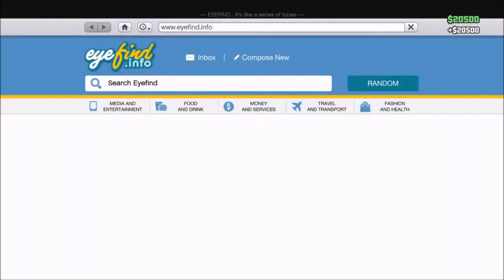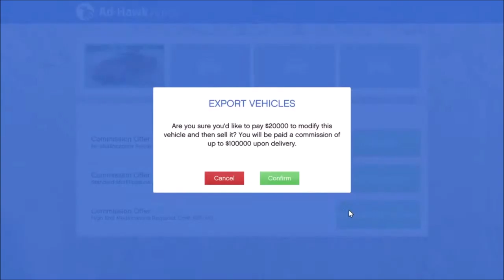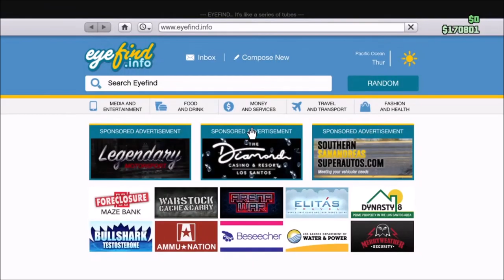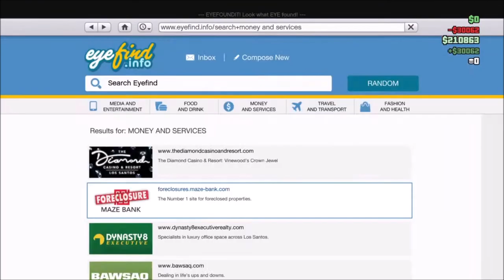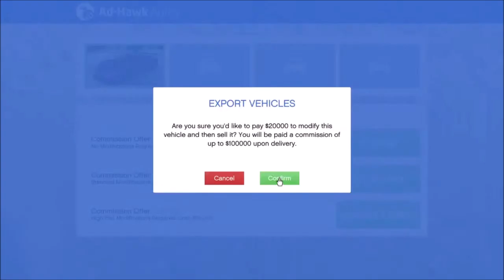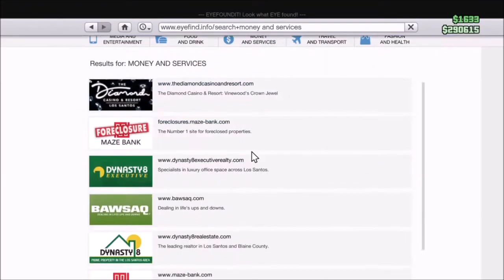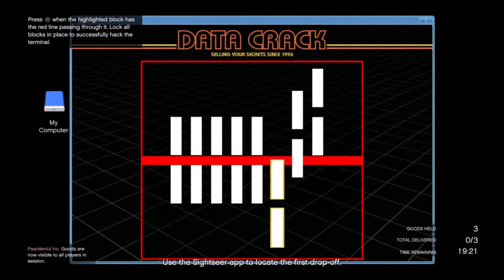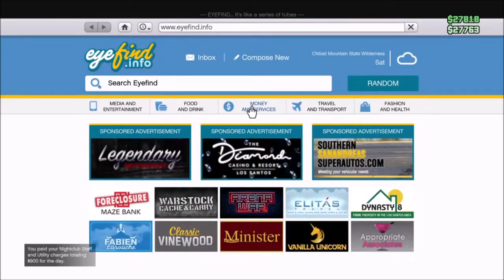Grand Theft Auto V 09-05-2020